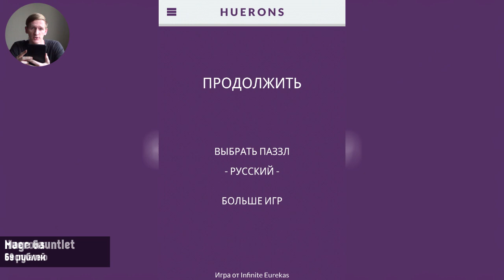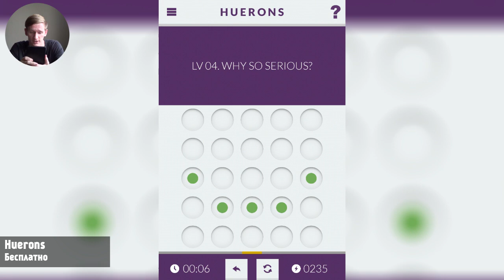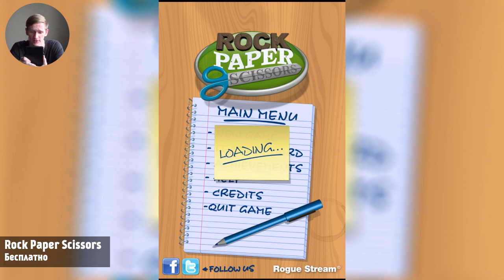Game Plan #647 "Школа Вождения Мотоцикла"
У тебя Android? Тогда тебе к нам

Поддержи любимые обзоры копеечкой:

WebMoney
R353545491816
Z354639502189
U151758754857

Яндекс.Деньги
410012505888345